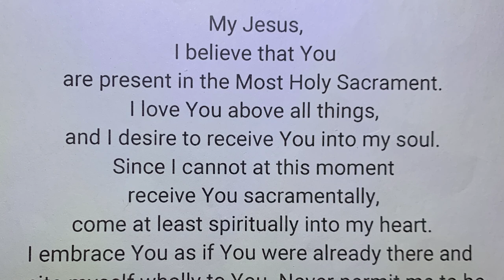Daily Mass - Friday, March 27, 2020 - 4th Week of Lent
Lenten Mass of Friday, March 27, 2020.  Our Lady of Lourdes Church, Massapequa Park, NY